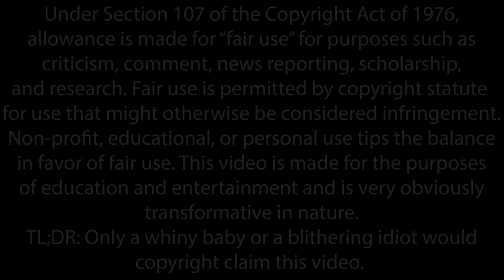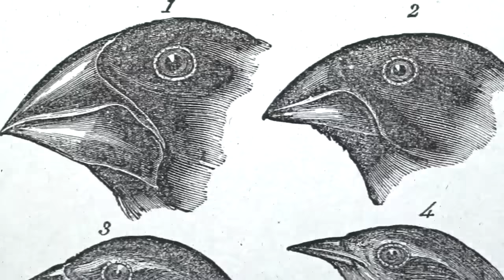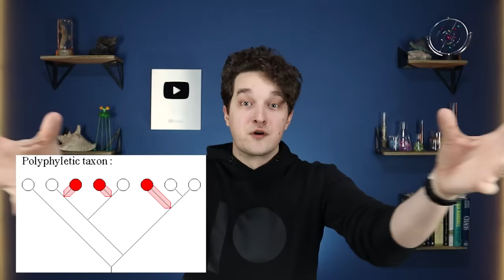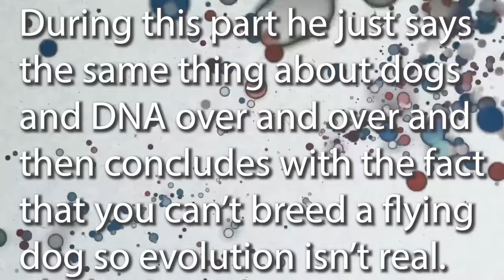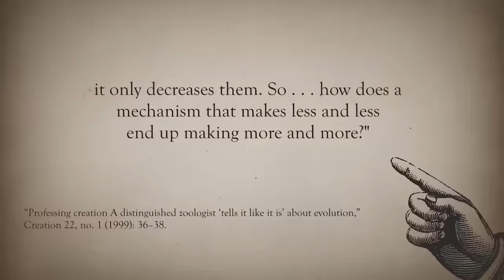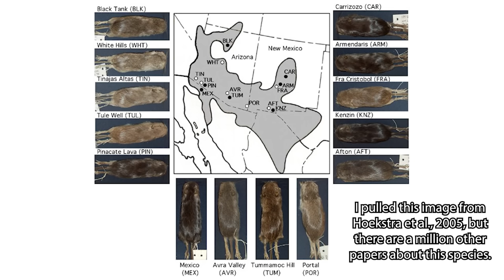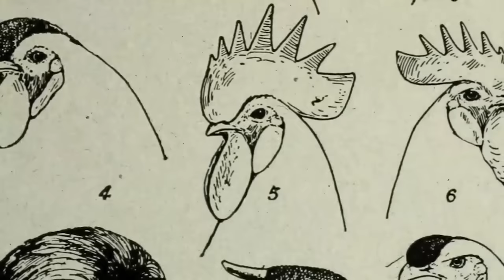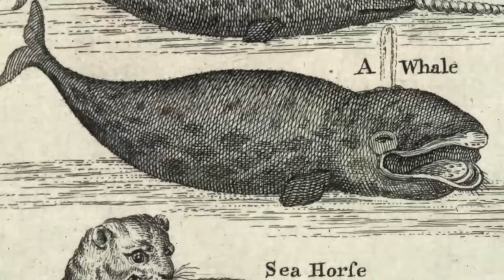Answers in Genesis fails AGAIN! | Reacteria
Forrest Valkai, a biologist who teaches science on the internet, embarks on a quest to endure videos from people who claim everything he studied in college is wrong. Will he be convinced by creationist claims? Or will he remain steadfast in his study of science? Let's find out!

Follow Forrest!

74013